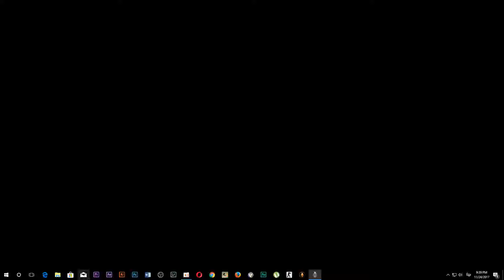Middle-Earth Shadow Of War Walk Through EP#02 | Adventure Game